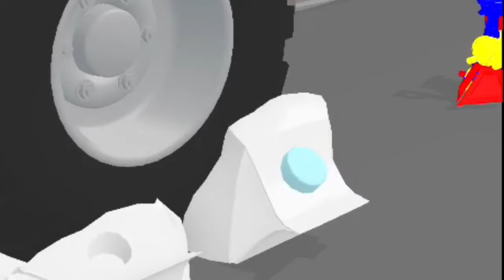Most Satisfying Video Ever | Wheel Smash